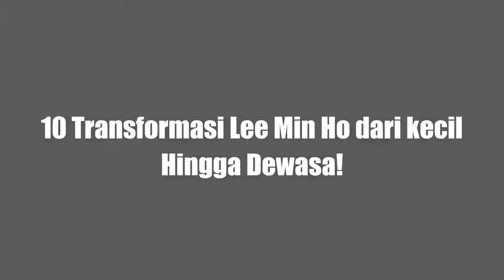10 Transformasi Lee Min Ho dari kecil Hingga Dewasa!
10 Transformasi Lee Min Ho dari kecil Hingga Dewasa!